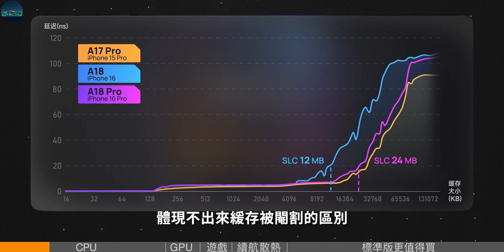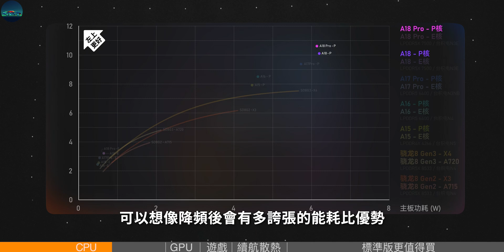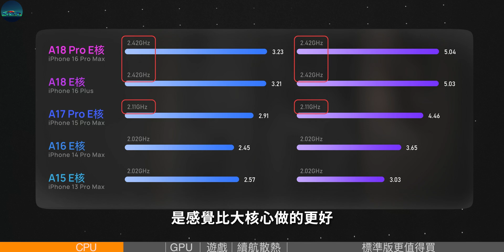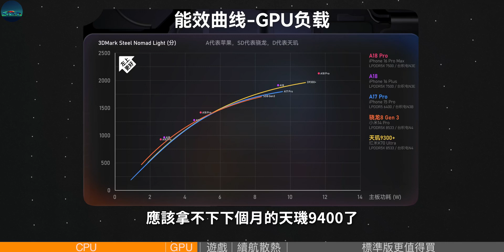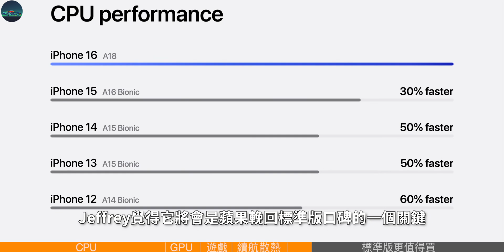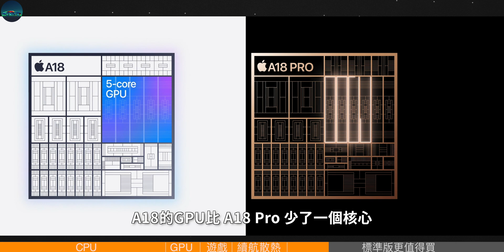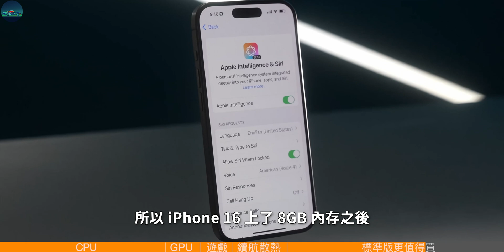别当大冤种！A18和A18 Pro深度评测，iPhone 16标准版比Pro更值得买？你选对了吗？【JeffreyTech】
iPhone 16已经正式开售，大家准备入手了吗？
有没有在纠结入手哪一款的小伙伴？
近日，极客湾测评已经出炉了！Jeffrey觉得还是有不少亮点可聊的。今天Jeffrey就来总结一下A18 Soc的亮点和iPhone 16的选购建议，如果你刚好想换新 iPhone ，那么这期视频应该会对你很有帮助……

00:00 A18测试
00:31 CPU
02:42 GPU
03:14 游戏性能
03:44 续航散热
04:36 标准版更值得买